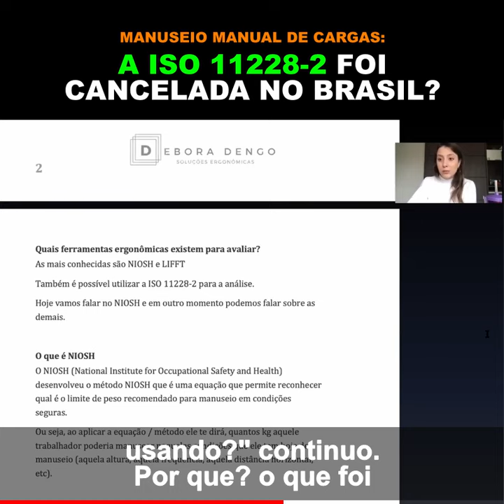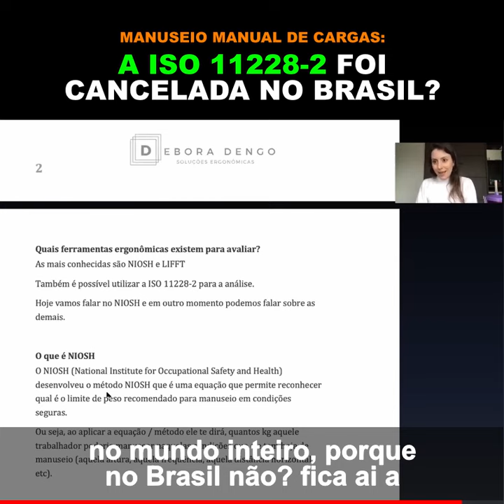Manuseio Manual de Cargas: A ISO 11228-2 Foi Cancelada no Brasil?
Trecho da live #15 do Programa Ergonomizando com Debora Dengo
Toda Segunda às 17h ao vivo no Instagram
Link de cadastro para lista de espera do Treinamento MDD de passo a passo de AET
Link do meu canal no Telegram